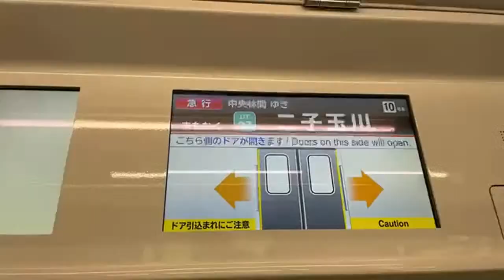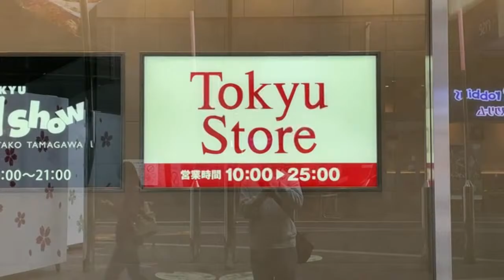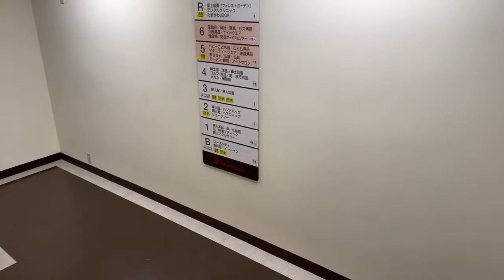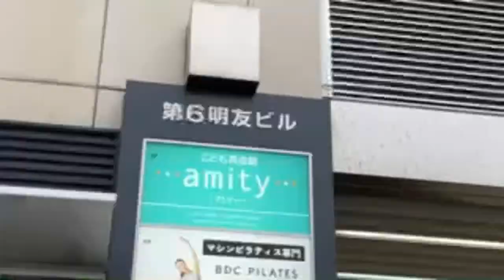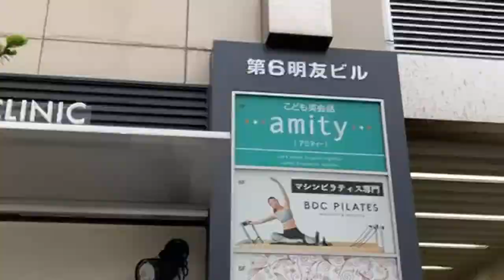Futako Tamagawa Station | Tokyo’s Upscale Neighborhood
Welcome to Nikotama (Futako Tamagawa) where I lived in 2004, it’s now become a totally different place and I’ll share with you my thoughts as I walk down memory lane at Tokyo’s most upscale neighborhood 📍MAP: